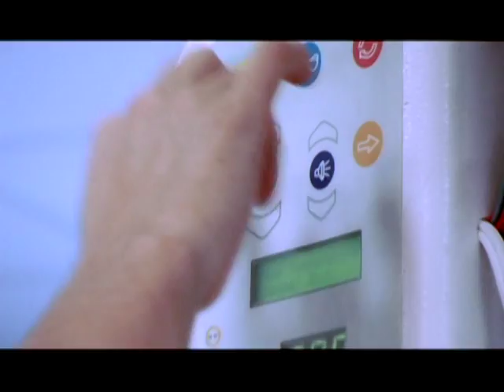VITALMED: promotora de proyectos biomédicos - 2014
Un ambiente para el desarrollo de la industria médica en Medellín, un trabajo conjunto entre el sector público, el sector privado y la comunidad académica; una industria biomédica que activa el cluster de servicios médicos de Medellín. VITALMED promotora de proyectos biomédicos, una marca del Centro de Ciencia y Tecnología de Antioquia - CTA con el patrocinio de la Alcaldía de Medellín y Colciencias.